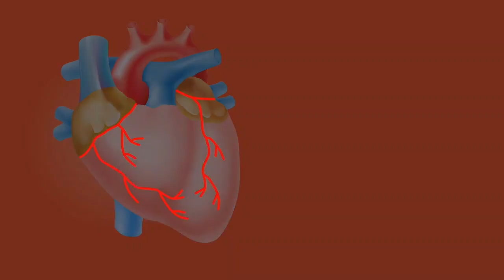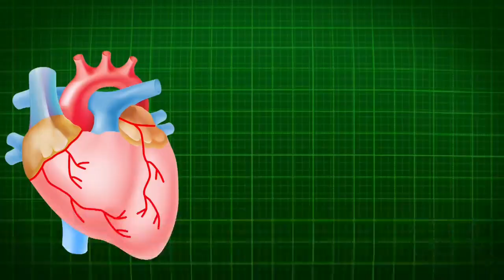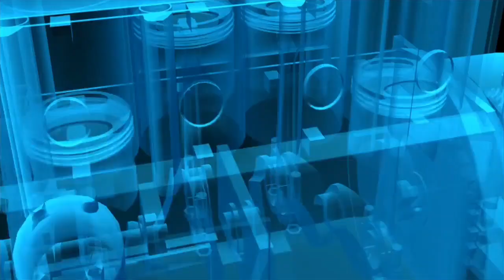डॉक्टर आपको बेवकूफ( मूर्ख) बनाते हैं? how to doctor's cheat you | knowledge ultimate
In today's run-of-the-mill life, every person has a pension and stress, but do you know that excessive stress is very dangerous for your life, the blood of those people who are under stress gradually starts to thicken  There is a lot of difficulty in reaching blood to the heart.  For this reason you may also have a heart attack and do you know that your heart keeps beating even after being separated from your body as long as it gets enough oxygen.  But some doctors take advantage of this and rob more money from the patients' relatives.  In this video of our day, we will know something similar.